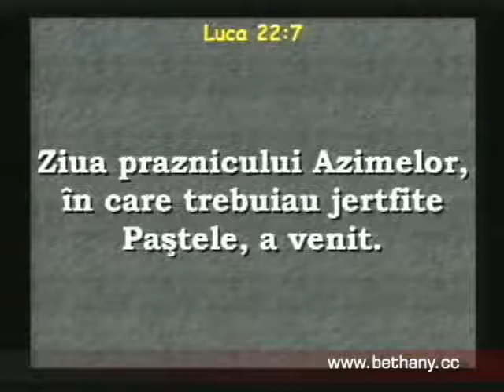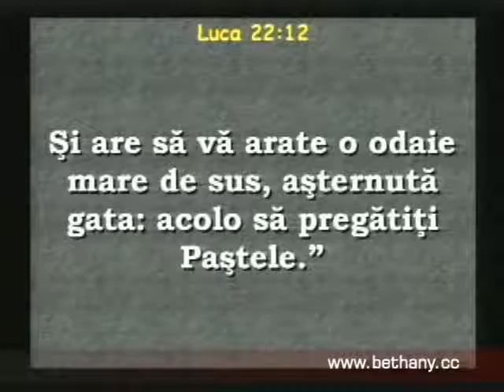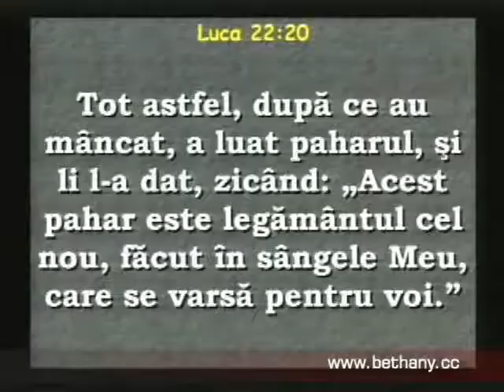Luigi Mitoi - Pastele evreilor si Cina Bisericii